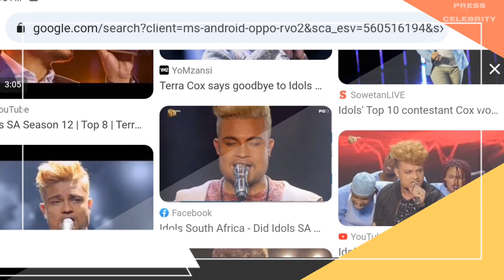Idols South African Contestant Terra Cox said this before he died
Idols South African Contestant Terra Cox Has Sadly Passed Away Unexpectedly.

terra cox tevin campbell performance, terra cox idols sa performance, terra cox love on the brain idols sa, terra cox idols sa top 10 performance, terra cox idols sa, jesse cox terra nil, da terra cozinha

Terra Cox was a prominent figure in the South African music industry. In the Idols South Africa Season 12 competition, he was one of the top four contestants overall. Because of his captivating voice, thought-provoking lyrics, and original approach to music, he has amassed a devoted fan base and garnered the approval of music reviewers.
Terra Cox was 35 years old, was born in Edenpark and had a humble life there. He made his singing debut when he was only five years old. At the age of nine, he sang in the choir of his elementary school and also performed “I turn to you” by Christina in front of the congregation at church.